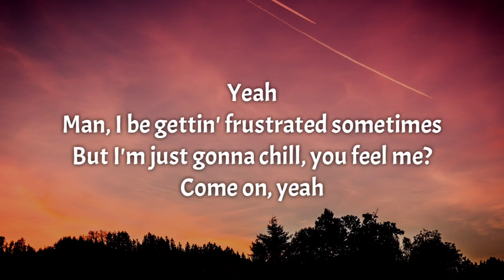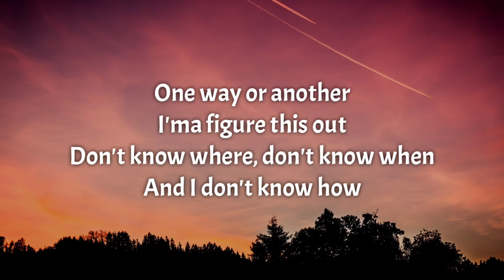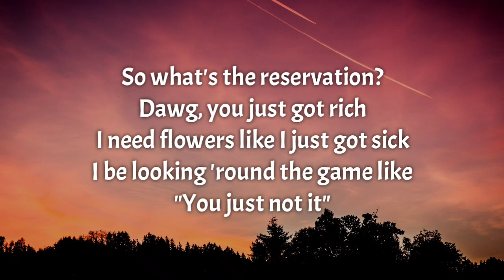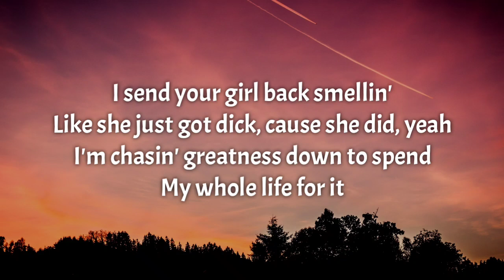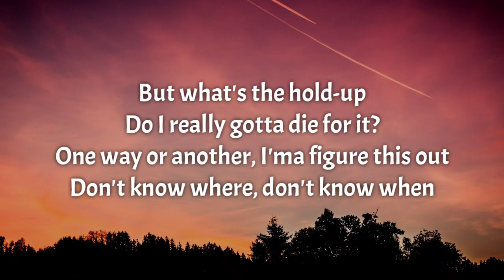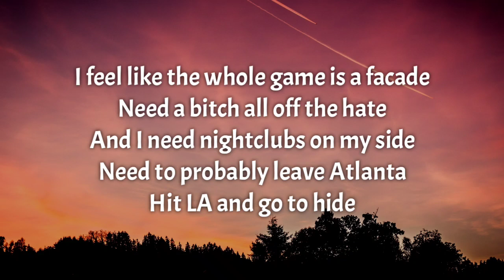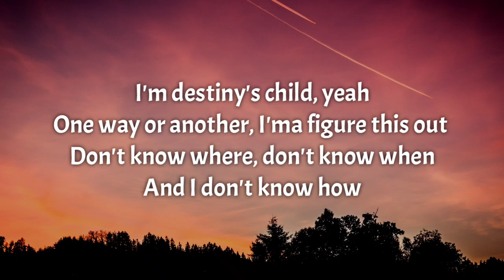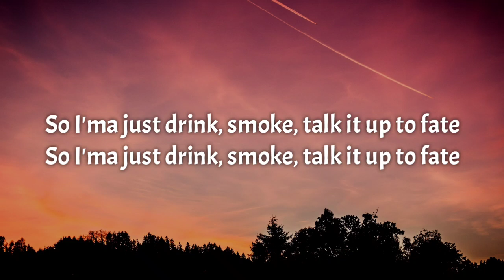Russ - Fate (Lyrics)